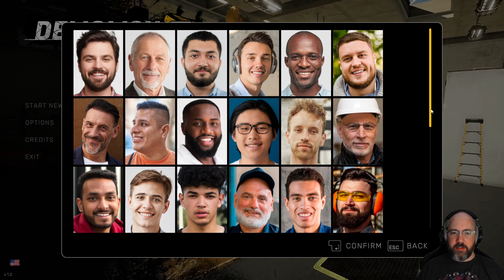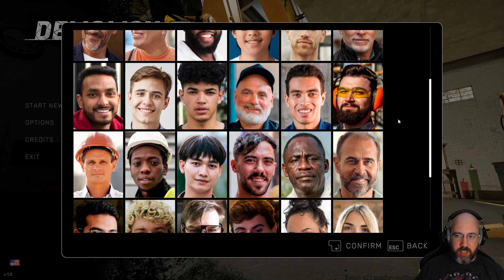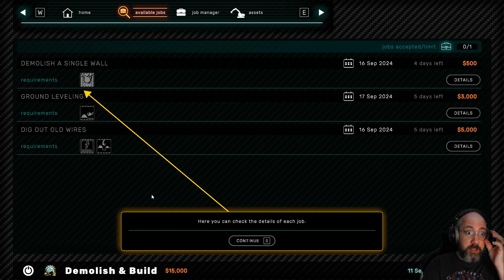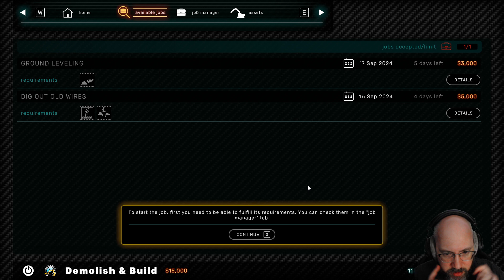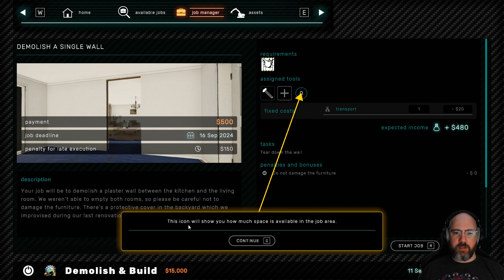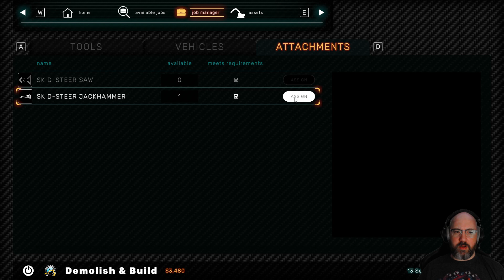Let's Play: Demolish & Build 3 (001)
First (001) episode in my blind "Let's Play: Demolish & Build 3" video series. This video contains footage from my live stream on Twitch for "Demolish & Build 3" for a few days ago.